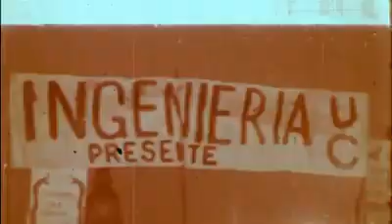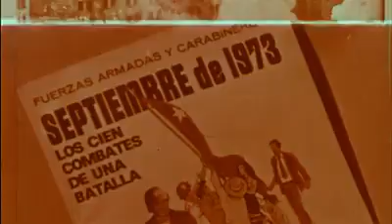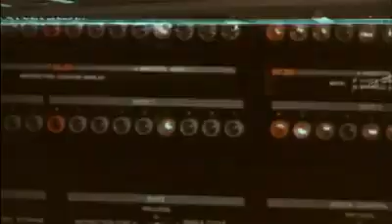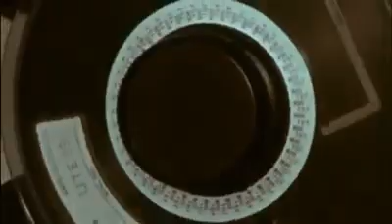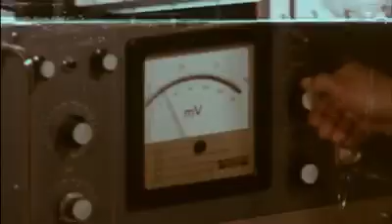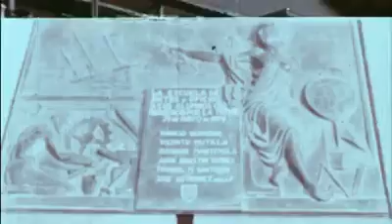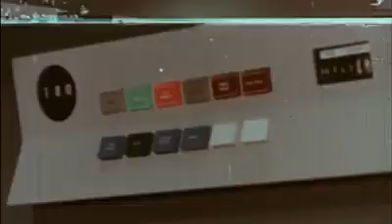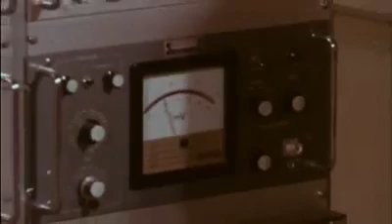Visita del Presidente Pinochet a la UTE en 1976